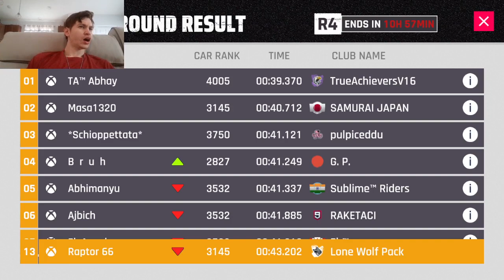Asphalt 9 - Daily Grind 2/06: Simple Trick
Well, I wasn't expecting a major time boost in the grand prix by fixing a minor correction but I'll take it. Today, we'll be doing 4 Season Finale multiplayer races along with working towards getting a better time in the grand prix. If you guys saw the grand prix video yesterday you would know about how much I was struggling beating 42 seconds on rat race. On the first practice race I did today I was able to beat 42 seconds. I'll show you guys the simple thing you need to do to get a really good time this round. Have a great day.